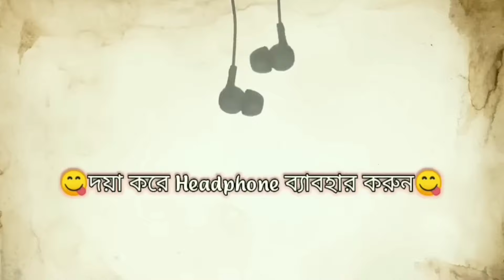😂কালিপূজোর কেলেঙ্কারি😂Diwali Funny Comedy Bengali freefire Cartoon Video Tweencraft Cartoon freefex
এই video টি সম্পুর্ন funny ও comedy Parpas এ বানানো। Video টি দেখার সময় Headphones ব্যাবহার করা আবশ্যিক🔇। এই video তে ব্যাবহার করা কনো নাম , জায়গা, ও কথা বাস্তবে কাউকে উদ্দেশ্য করে দেওয়া হয়নি তাই দয়া করে এটাকে কেউ personally নেবেন না। Video তে মজার মাএা  বাড়িয়ে তোলার জন্য গালি ব্যাবহার করা হয়েছে তাই 🔞বছরের নিচে বাচ্চাদের জন্য এই video উপযোগী নয় বাচ্চারা দূরে থেকো ।

Happy Diwali
কালীপূজা 2022
কালী পূজোর গান
Kali pujo funny video
kali pujo vlog
kali pujo song
kalipujo bangla funny cartoon
kalipujo kelenkari
Bangla funny cartoon  video
Bangla cartoon bhoot
Bengali bhoot Cartoon
bhuter cartoon bangla
Bengali new cartoon